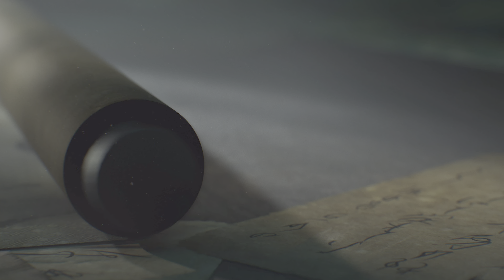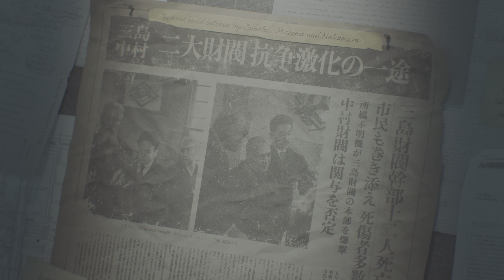TEKKEN8 - Capítulos 1 & 2 (Chapters 1 & 2)